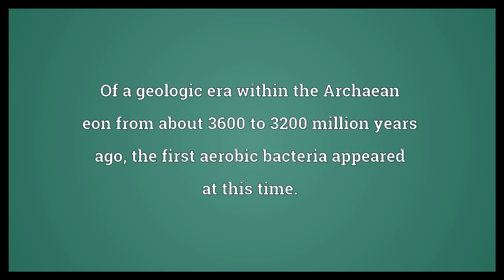Paleoarchean Meaning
Video shows what Paleoarchean means. Of a geologic era within the Archaean eon from about 3600 to 3200 million years ago; the first aerobic bacteria appeared at this time..  Paleoarchean Meaning. How to pronounce, definition audio dictionary. How to say Paleoarchean. Powered by MaryTTS, Wiktionary